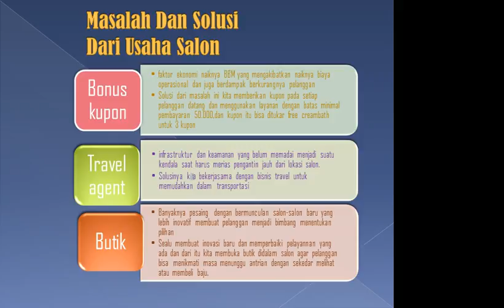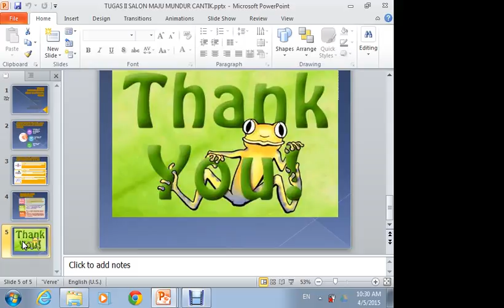2015.1 UTT Pemasaran Jasa TTM2 05042015 2